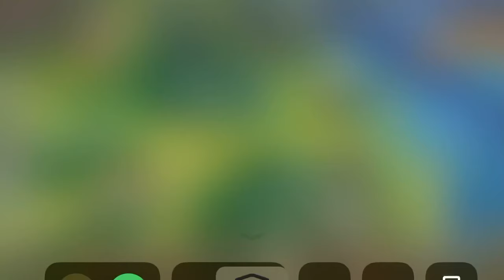Langrisser Mobile Game First Impression Gameplay Part 2